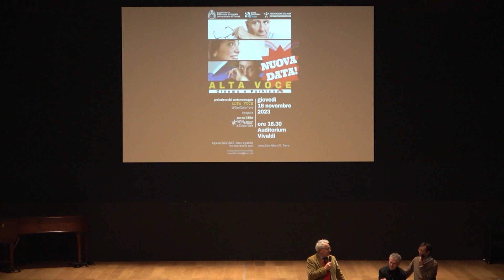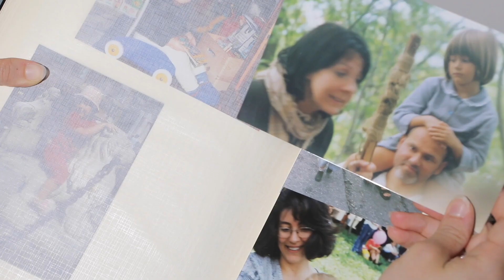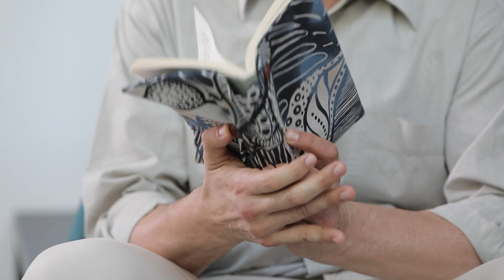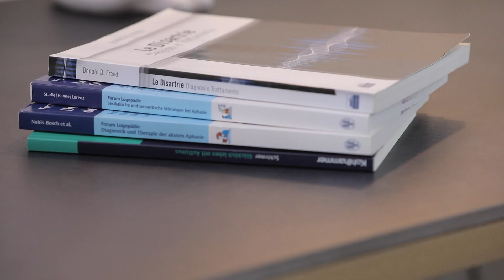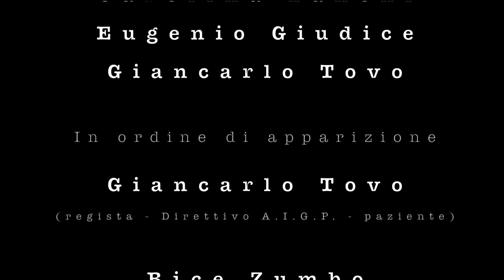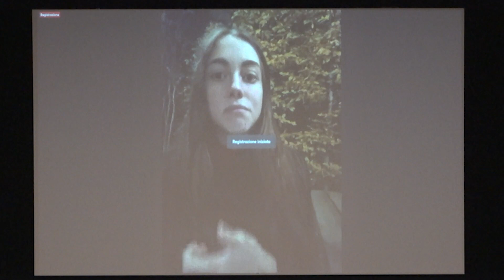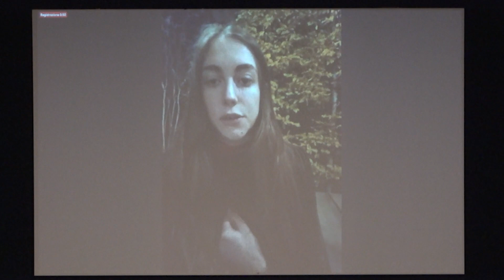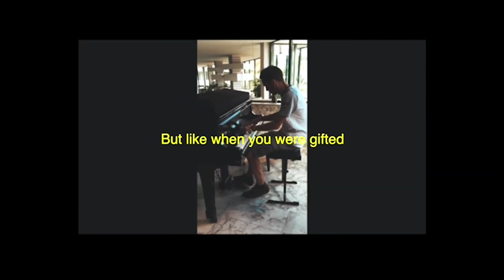ALTA VOCE. Cinema e Parkinson - 16 novembre 2023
ALTA VOCE. Cinema e Parkinson

Biblioteca Nazionale Universitaria di Torino, Auditorium Vivaldi.

L’Auditorium Vivaldi ospita una serata dedicata alla sensibilizzazione verso la Malattia di Parkinson, a cura della Biblioteca Nazionale Universitaria di Torino, della Società Dante Alighieri di Torino e dell’Associazione Italiana Giovani Parkinsoniani.

L’iniziativa prende vita grazie al fruttuoso incontro tra Giancarlo Tovo, rinomato fotografo, regista e videomaker, e Carolina Zanchi, terapista del linguaggio laureata in patolinguistica.

La loro collaborazione ha portato alla creazione del cortometraggio Alta voce che verrà proiettato durante la serata; l’intento dell’opera è di coinvolgere il pubblico non solamente sugli aspetti medici della malattia, bensì anche sulle sue implicazioni psicologiche ed emotive.

A seguire, la proiezione del film The New Music, primo lungometraggio di Chiara Viale, realizzato col supporto di Young Parkinson’s Ireland e premiato di recente alla trentunesima edizione dell’Irish Film Series del Ciné Gael Montréal. Girato tra Dublino, Wicklow e Wexford, The New Music cattura l’incanto dei paesaggi irlandesi, ma è la musica l’elemento chiave del film. Originale nel suo realismo per la rappresentazione dei primi stadi del Parkinson, il film mostra un chiaro messaggio di speranza.